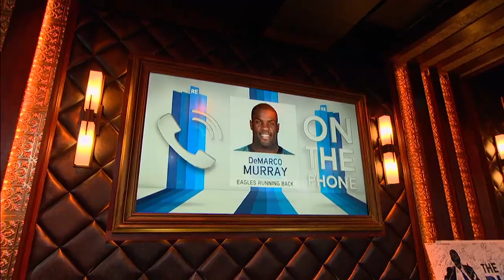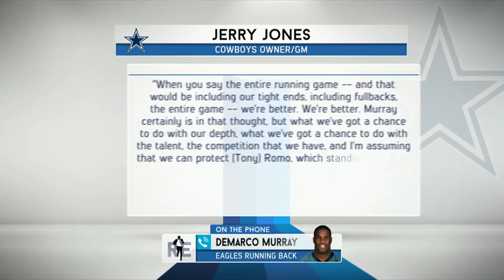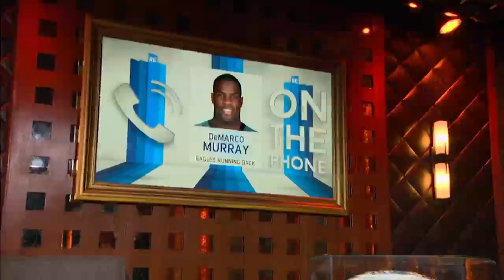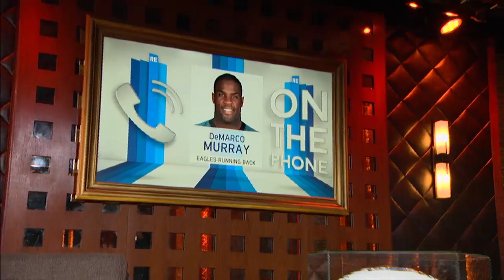DeMarco Murray Talks Playing for the Eagles & More on The RE Show - 6/3/15